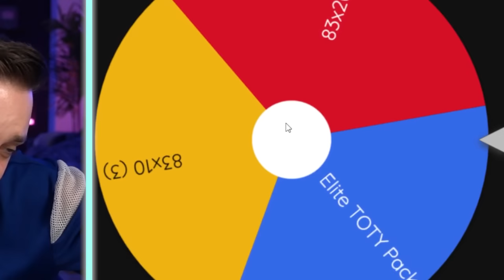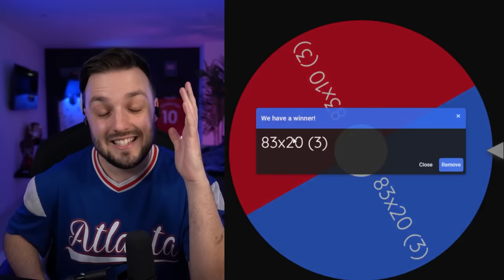TOTY Haaland is The Greatest Card Ever